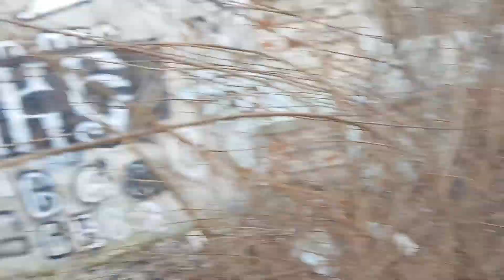Пробралась на шоколадную фабрику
Мне стало скучно и я решила прогуляться и набрела на заброшеную кондитерскую фабрику.